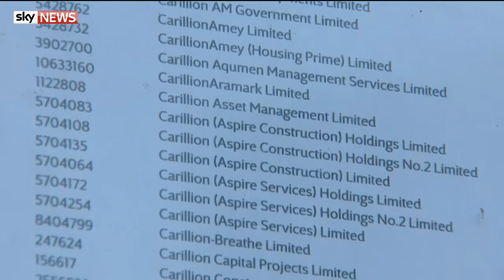Carillion accused of attempting to 'wriggle out' of pensions obligations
Carillion accused of attempting to 'wriggle out' of pensions obligations. Carillion has been accused of attempting to "wriggle out" of pensions obligations while paying out tens of millions in shareholder dividends and pay for bosses. The Commons Work and Pensions Committee has said the firm's pensions deficit could stand at £990m - far higher than the £590m previously reported by the company's former chief executive - and that it had been falling short of pension scheme contributions since 2008. World Business Current Affairs Financial Economy Global Markets Original Jedi Business Donations Welsome